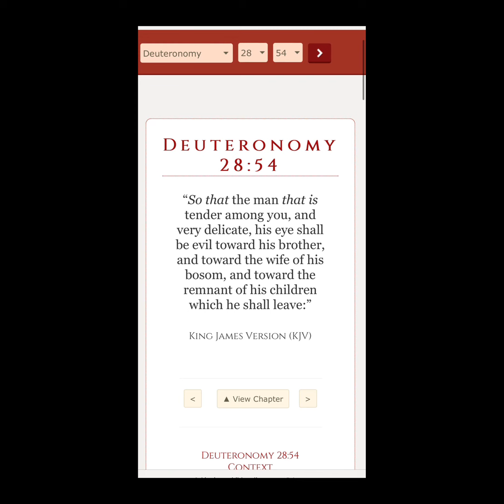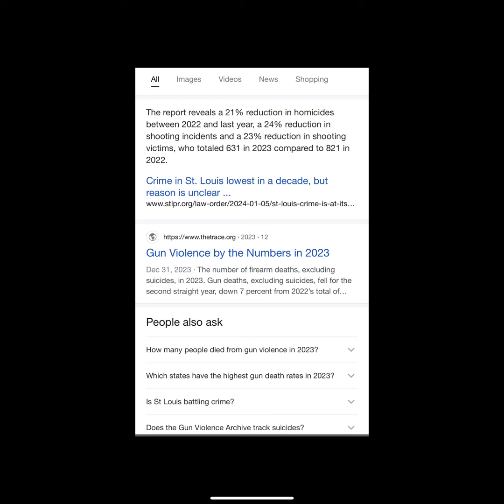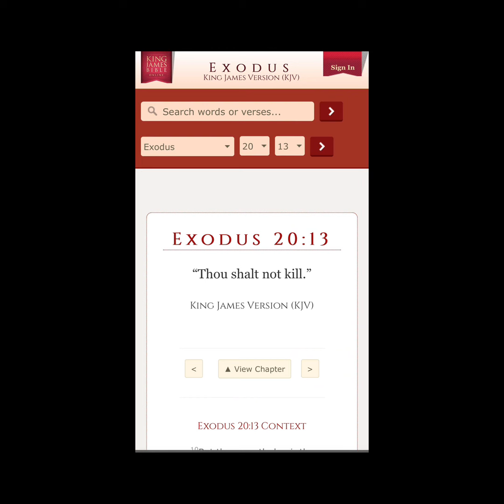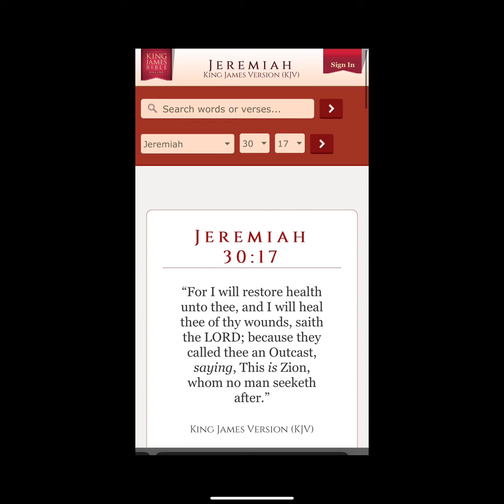The Curse Series: Deuteronomy 28:54